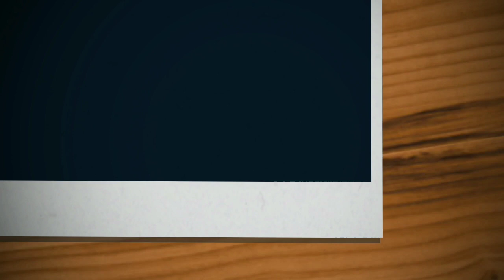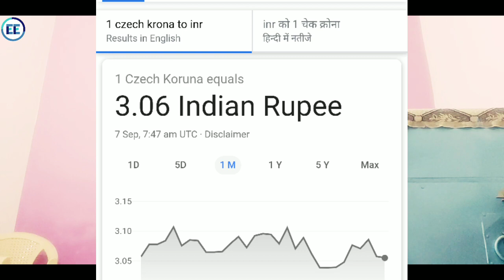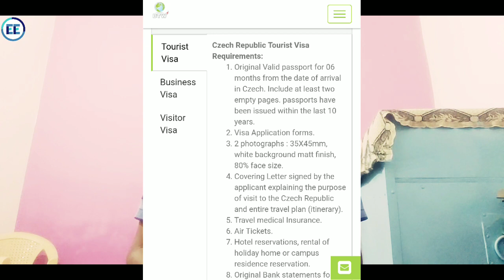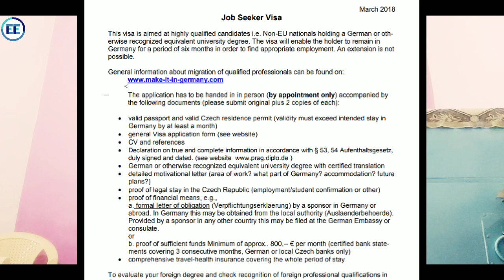Czech Republic Work Permit || Get Work Visa || TRC Visa || Free Visa Country of Europe || Easy Entry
Welcome To Easy Entry Youtube Channel,
Note :- In this Channel We Just provide Information Regarding Immigration,
We aware People's that How to Beware From Fraud Agents,
We Do Not Provide Any Visa
We Are Not Agents,
We are Just Working As Freelancer For Genuine Agents,
Genuine Agents are also Welcome

If we unable to pick your call Kindly Send ur query On Whatsapp Or Comment on Video ,
Thanks

Applying for a work permit for Czech Republic

Those who need a work permit must first secure a job, as permits are only granted to foreigners who have already found employment in the Czech Republic. Before an application can be made, Czech employers must prove to the state that no locals are qualified for the advertised job. Once this has been established, expats can move forward with their work permit application.

As work permits are tied to a specific job and employer, work permits are invalidated once foreigners change employers or positions.

Once a work permit has been granted, successful applicants are typically given a special visa for the purposes of entering the country to pick up their work permit in the form of a Blue Card or Employee Card. Work permits are valid for a maximum of two years but can be extended.

*Visa and work permit requirements are subject to change at short notice and expats are advised to contact their relevant embassy or consulate for the latest official details.